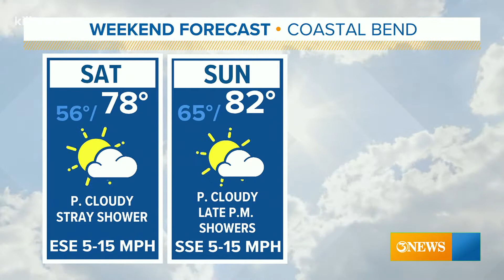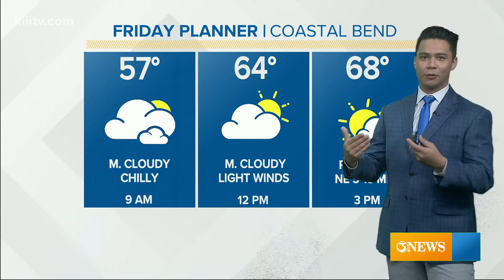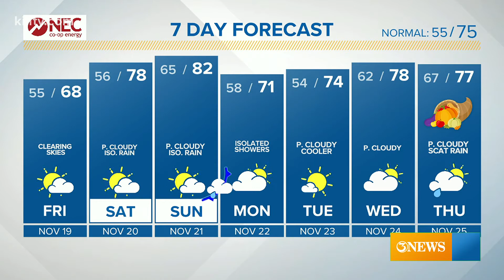Ryan Shoptaugh KIII South Texas Weather Forecast 11-19-2021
Warming trend through the weekend.